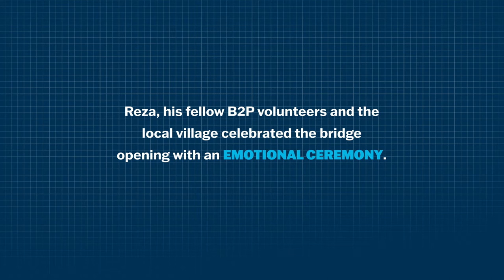Bridges to Prosperity-Rwanda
M&M Engineer Reza Baie recently spent two weeks in Rwanda helping to construct a 68-meter suspension bridge with Bridges to Prosperity. This bridge will serve nearly 3,000 people, providing locals with safer, better access to a medical center, schools and markets.